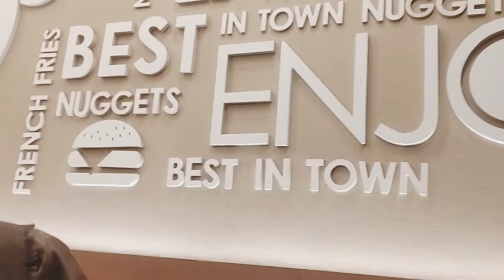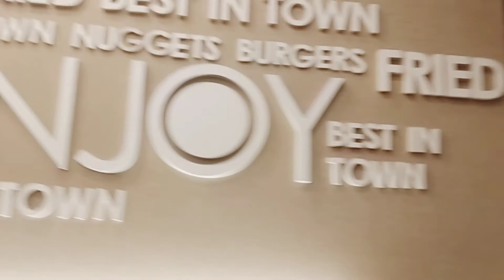শুক্রবার দিনটা কি ভাবে কাটালাম,।/ # Dulari Rahaman Vlogs / Bangla Vlog 2022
Dulari Rahaman Vlogs, শুক্রবার দিনটা কি ভাবে কাটালাম, পুরো ভিডিও টা আপনাদের অবশ্য ই ভালো লাগবে। কার বাসায় বেড়াতে গিয়েছি।

# Dulari Rahaman Vlogs
# Friday outing
# Bangla Vlog